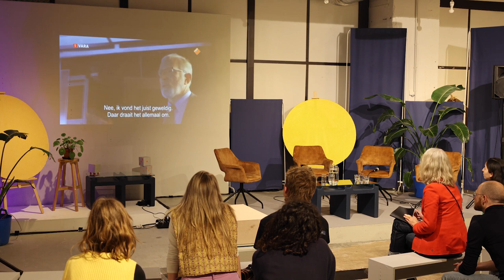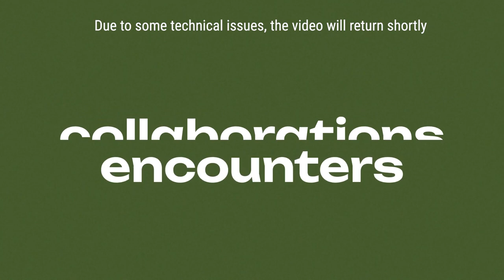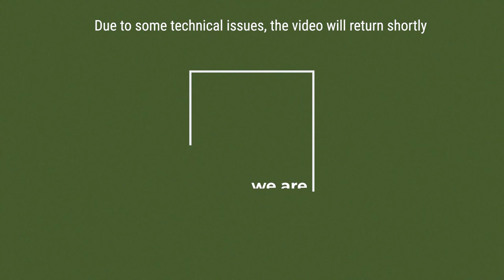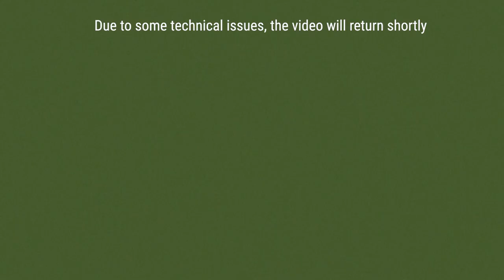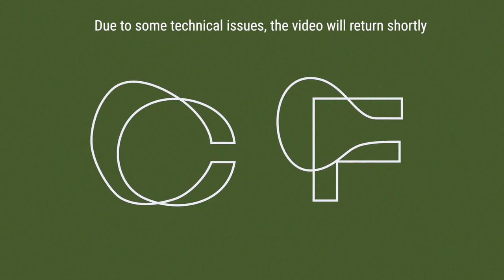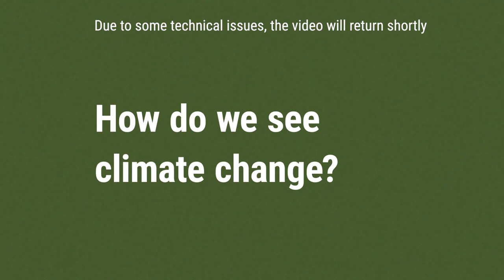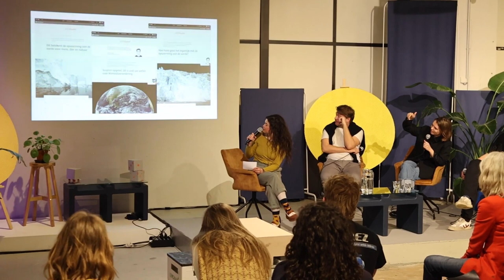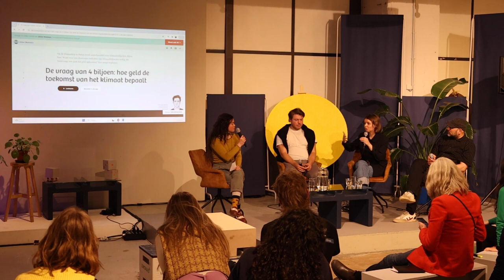Panel discussion: Unexpected Encounters #3 How do we see climate change?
In this third encounter photographer Christian Clauwers, image editor Veerle van Herk and documentary maker and director Gideon Levy came together to discuss the importance and power of imagery in depicting the climate crisis.

Whether you, as an image maker, depict the implications of climate change, or you visualise complex power structures that have a responsibility to act, the way you show an image affects your audience. Images can compel, images can clarify, images can opiniate. An image is never a neutral medium.

Marsha Simon moderated the encounter and a wonderful conversation was had with the guests and the audience.

00:00
00:00:19 - Start Encounter
00:21:03 - Start panel discussion
00:22:00 - Gideon Levy
00:25:20 - Veerle van Herk
00:30:26 - Christian Clauwers
01:23:30 - 2 minutes from the 2Doc "Vaarwel Amerika" from its 20 minutes / cut out due to copyright, but can be watched online via 2doc.nl